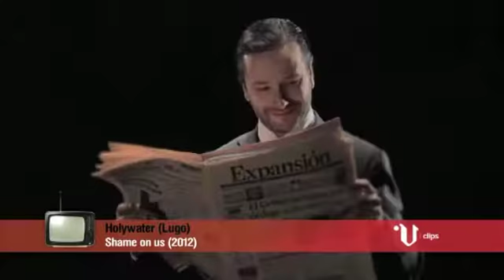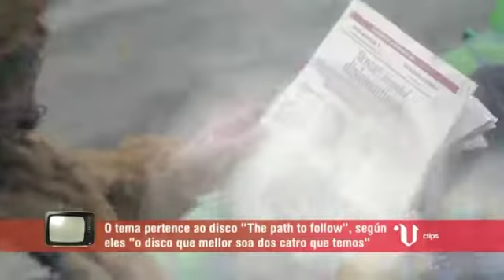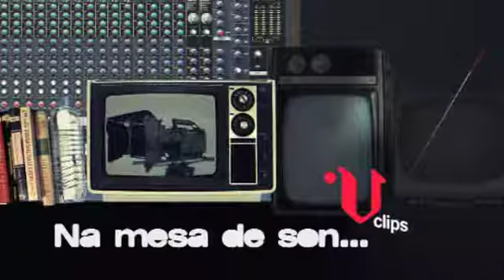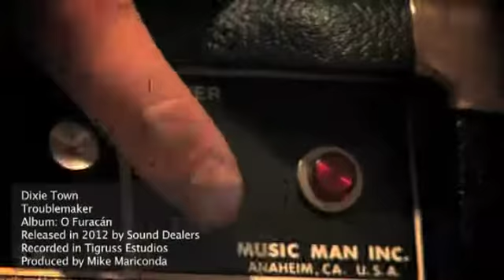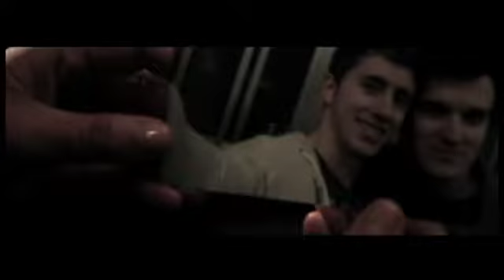"V Clips" Entrevista a The Five Strings Band (cap. 224-06/04/13)